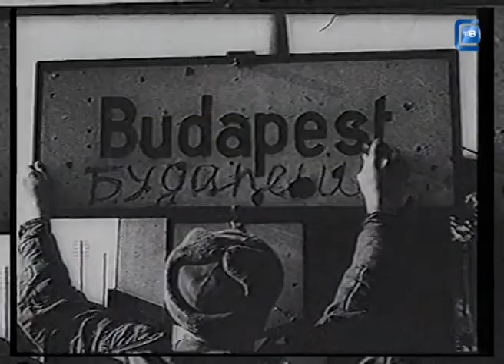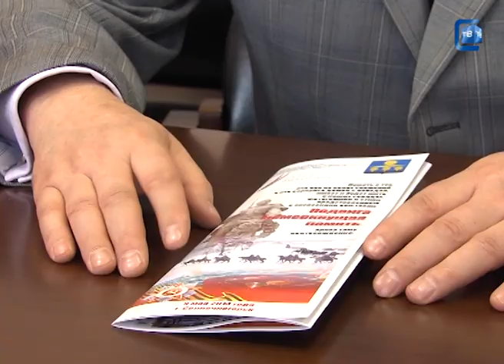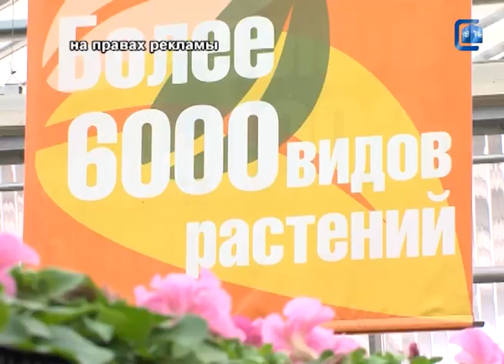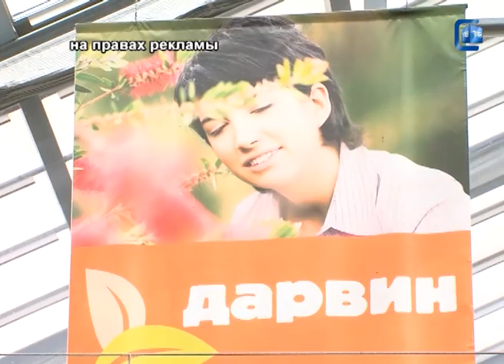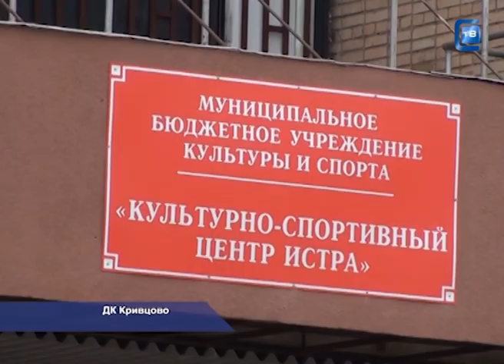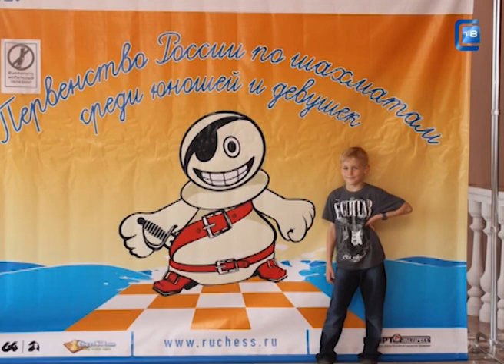07.05.2014. Наше время